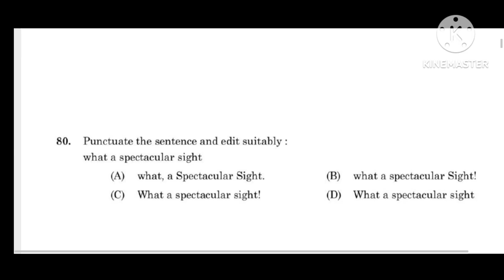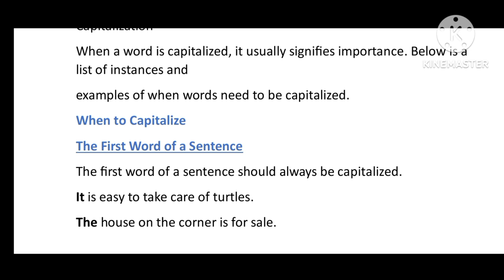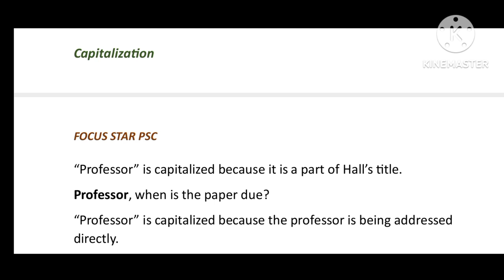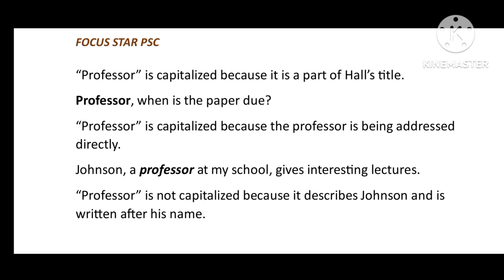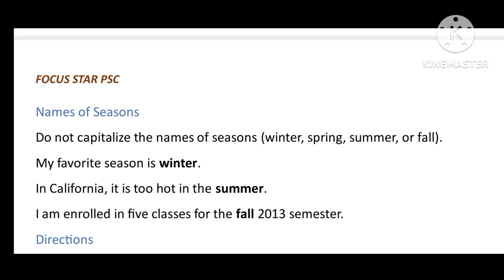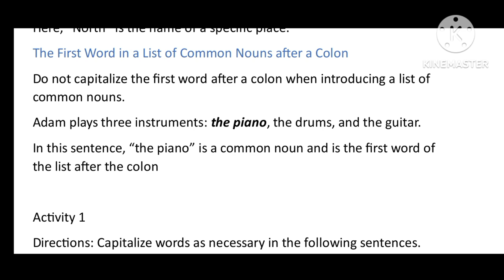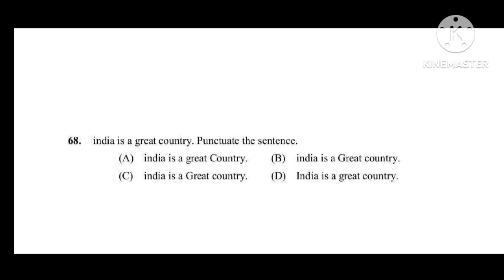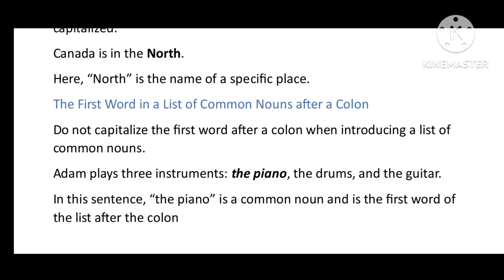Capitalisation, English Grammar